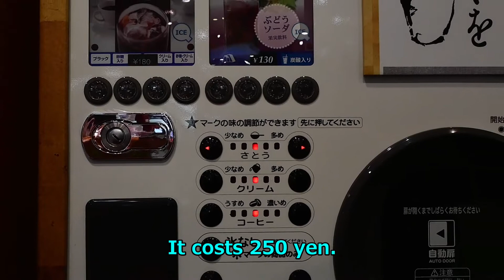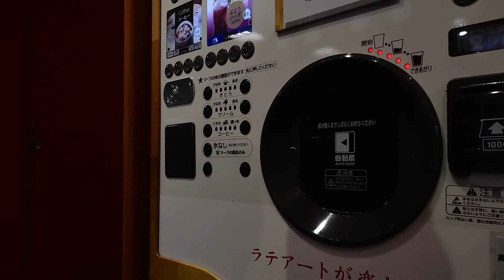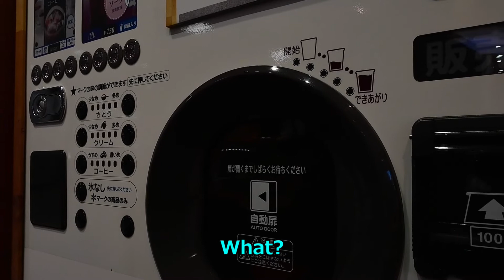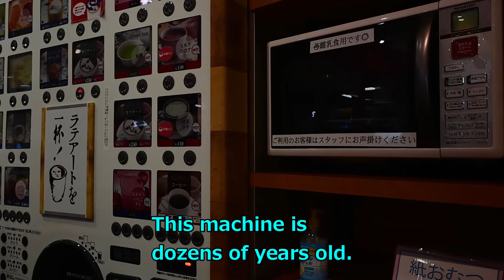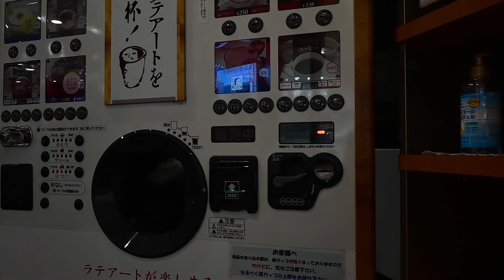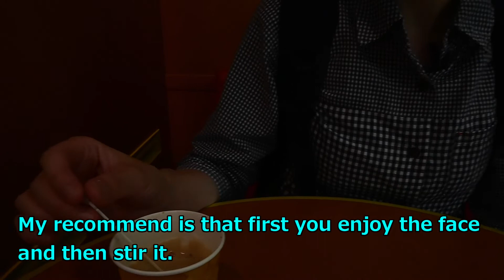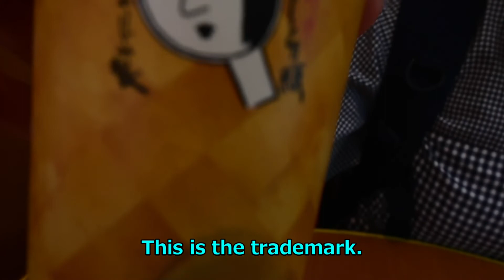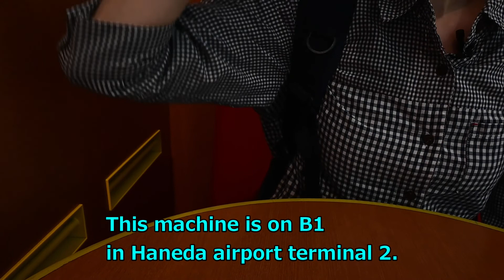The accident ! Can she get an art latte?!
We could show you an incredible vending machine that draws a picture of a human's face on a cup of cappuccino.

art latte